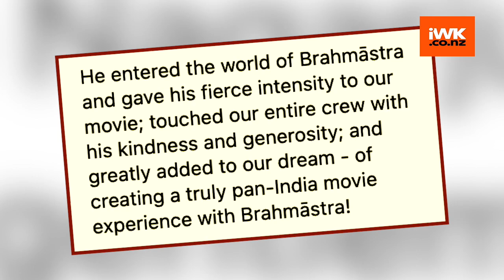Nagarjuna's motion poster from 'Brahmastra' unveiled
Filmmaker Ayan Mukerji on Saturday unveiled the motion poster of superstar Nagarjuna Akkineni from 'Brahmastra'.